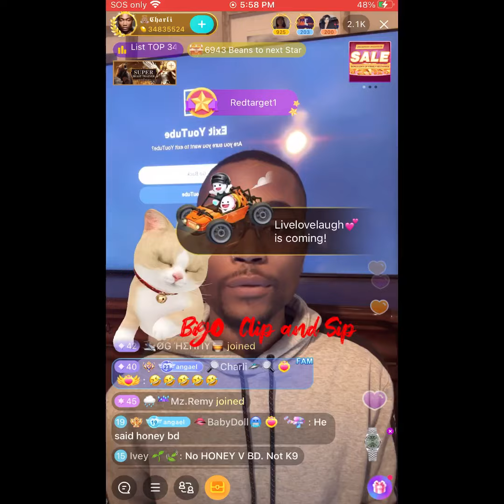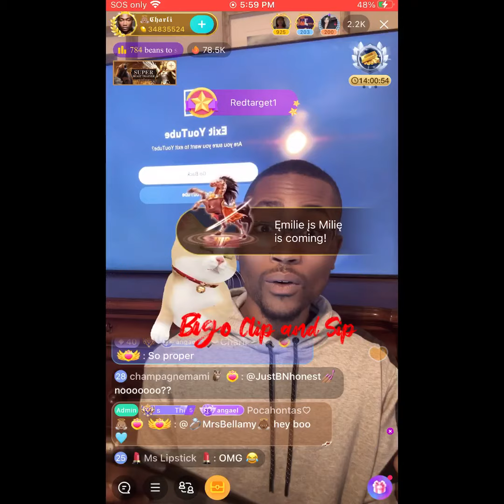Charlie calls the jail-Honey V is held on $10,000 bond/court wed May 31 5/27/23